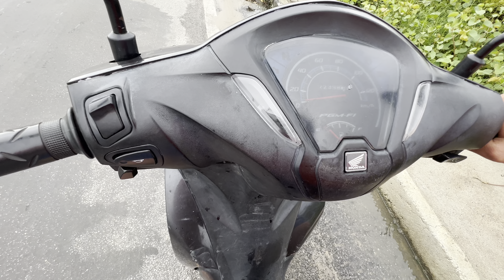ROLÊ DE HONDA BIZ DO JÚNIOR🤣